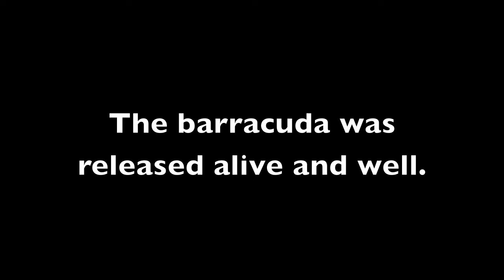Barracuda fishing in Puerto Rico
Music is from Cultura Profetica- Un Deseo
I put the music because the vid had horrible audio. The only thing you could hear was the wind. I have no idea how heavy the barracuda was. Fishing a big barracuda in Puerto Rico. Boat is a Boston Whaler outrage 17.5 and we were trolling a Rapala X-Rap at about 6 knots. Reel is a Penn Battle 5000 and rod is an 6'6 ugly stick. line is suffix 832 with a monofilament topshot.